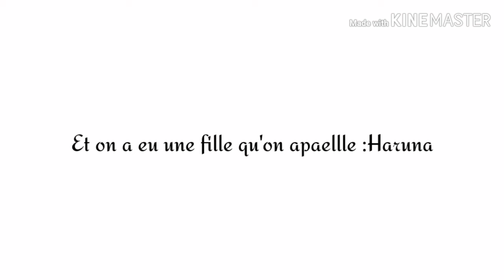《Je vis que pour toi》 {fin}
Cc ! Comment aller vous ? Chanson
The greatest
Voila bye je sais elle était courte !